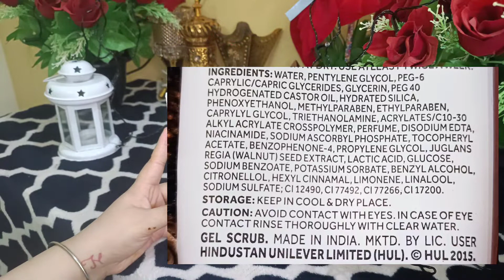new ponds instant glow scrub ||ponds protect review || in hindi|| h beauty